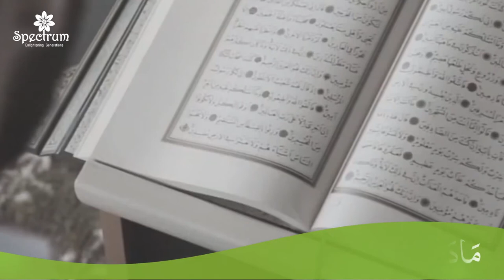Tala al Badru Alaina Poem For Children 2022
A Collection of Nursery rhymes is presented for preschoolers and Kindergartners. It includes learning about Islam in a casual and entertaining way. You feel that pleasure and knowledge with religious taste go together here.